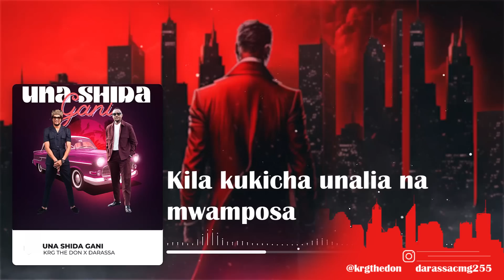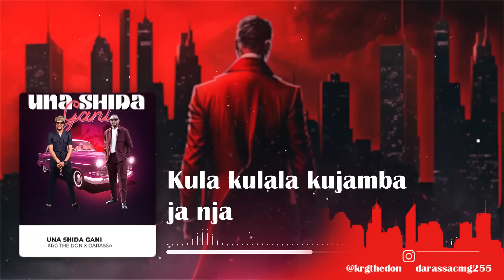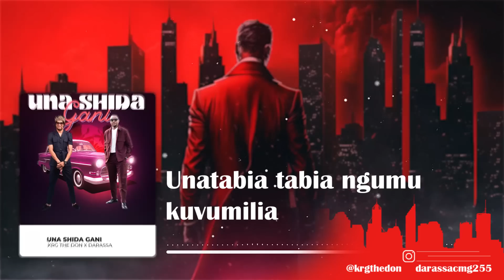UNA SHIDA GANI - KRG THE DON X DARASSA (SMS SKIZA 6983133 TO 811)